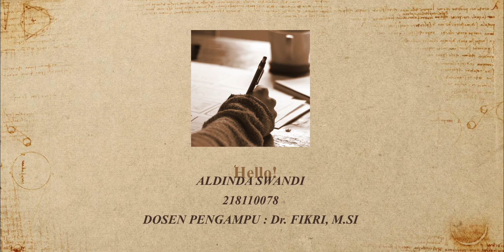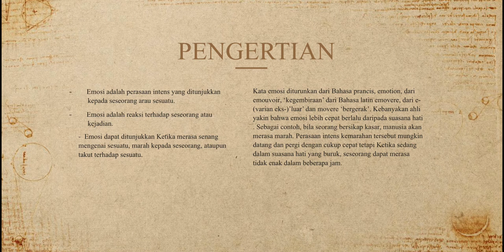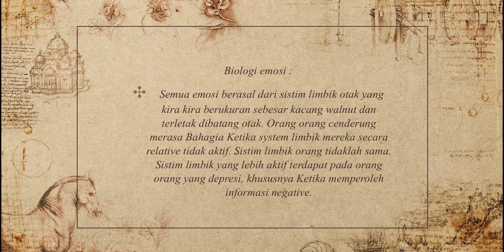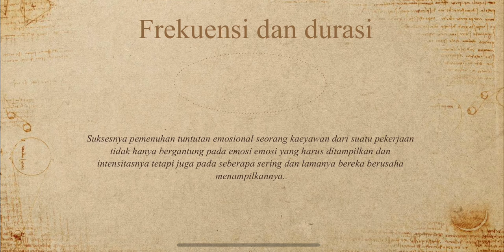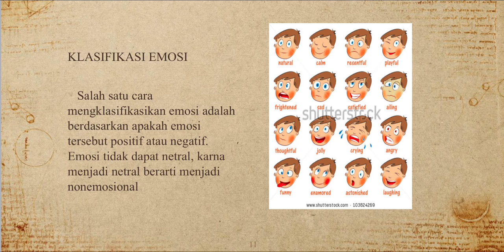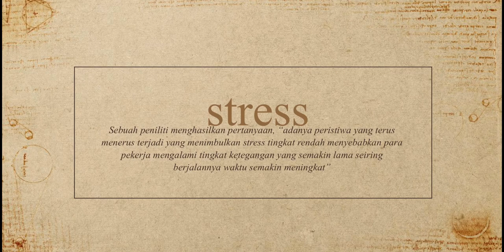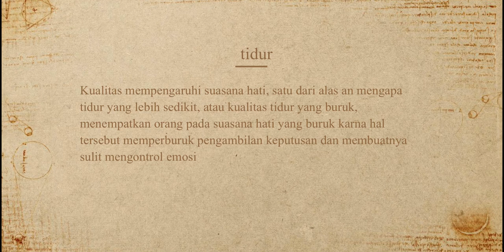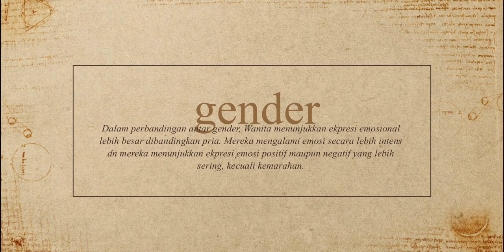EMOSI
VIDEO ini merupakan tugas matakuliah pengantar psikologi yang membahas tentang emosi pada manusia. materinya adalah penngertian emosi, teori emosi, faktor pembentuk emosi dan  jenis-jenis emosi manusia. semoga bermanfaat untuk anda dalam memahami emosi manusia.